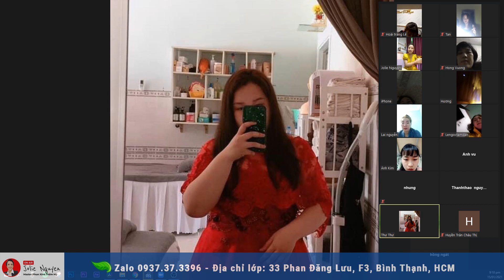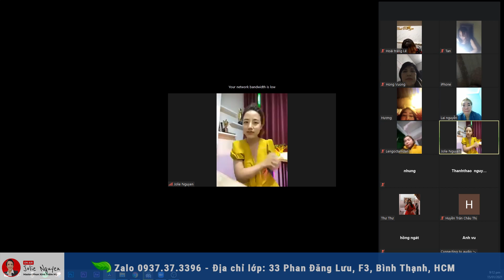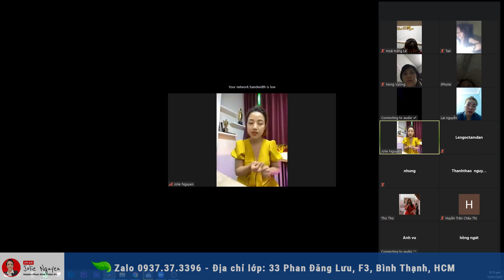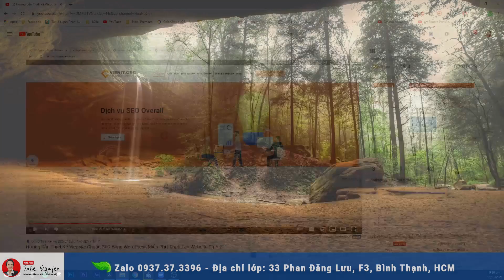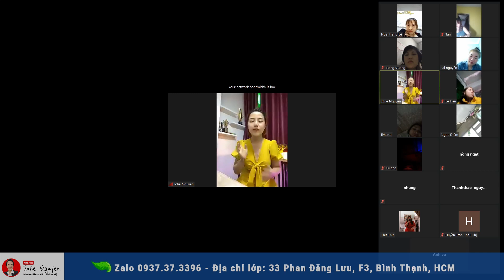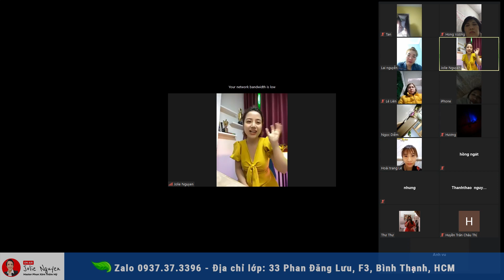LÀM SAO ĐỂ KIẾM NHIỀU TIỀN từ nghề phun xăm | JOLIE NGUYEN Talkshow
Jolie còn có các video khác để hỗ trợ các bạn đang theo học nghề phun xăm thẩm mỹ này:

Ngoài ra nếu bạn chưa tự tin với năng lực của bản thân cũng như chưa có môi trường để thực hành thực tế thì hãy đến với Trung tâm Đào tạo Phun xăm Thẩm Mỹ mang tên “Thế giới làm đẹp” của Jolie. Tại đây bạn sẽ được thực hành trên mẫu thật dưới sự dẫn dắt của Jolie, đảm bảo sau khi học xong bạn sẽ tự tin hành nghề.

     Trung tâm đào tạo phun xăm thẩm mỹ Thế Giới Làm Đẹp
✅Địa chỉ: 33 Phan Đăng Lưu, Phường 3, Quận Bình Thạnh, TPHCM.

👉Xem thêm video về khóa học phun xăm thẩm mỹ miễn phí năm 2020 của Jolie tại đây:

Bạn có thể tìm Jolie Nguyễn trên Youtube để học bằng các từ khóa sau:
Jolie Nguyễn, Học phun xăm thẩm mỹ, Điêu khắc chân mày. Vẽ chân mày, học phun môi, thực hành phun xăm thẩm mỹ,